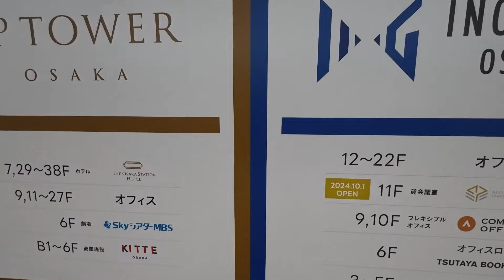イノゲート大阪を調査してみた。写真撮るのに良い場所は・・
大阪駅周辺にできた新スポット、イノゲート大阪で写真映えするスポットを探してきました。うめきた2期エリアは9月6日に先行開業されます。

JPタワー大阪周辺で撮った動画はこちらです